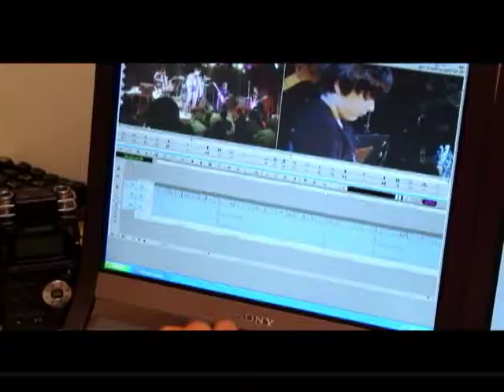Homenagem a Fernando Reski no Turma OK (PGM 120)